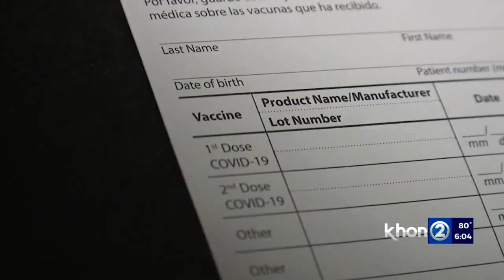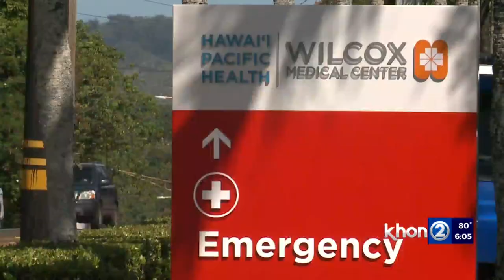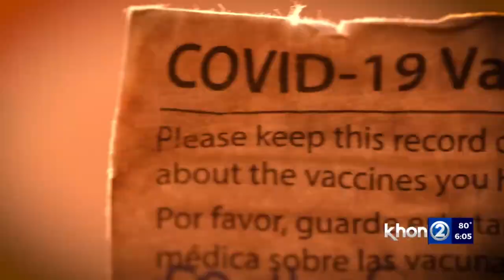Neighbor islands could see a vaccination passport program if case counts don't improve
Safe Access Oahu takes effect in two weeks, requiring employees and patrons to show proof of vaccination or a negative COVID test to get at restaurants, gyms and several other businesses. Neighbor island mayors said they do not plan to follow suit, yet.